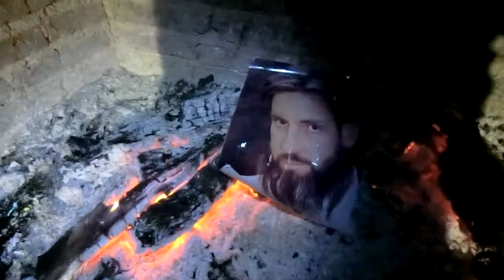Man in the fire. Burning Man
Creating is sometimes a destructive process.

In general, I would like to return to Burning Man. I guess it would be best to see the many friends who go there.

But also, I feel like though I support Burning Man as a cultural petri dish.
For me, I would go to either see friends, have my own experience, promote the Bosque (within cultural guidelines), or for creating some paticular project.
I wouldn't likely devote a lot to a project... Everything I have I am putting into something more sustainable and powerful. Not as shiny.

To be honest, I can see Burning Man as a huge consumerist festival. Some of the Burning Man Principles are a joke. It is very expensive, not deep.
I imagine what could be done with all that human energy if it were to built powerful things for future generations. Some Burners talk about community... but really is largely just a party and a lot of talking,... well and a lot of flirting etc. Nice art. Great party for the pinnacle of the most consumptive oil culture and the birth of the information one.

Burning Man does serve to exemplify and install some values I agree with. And for the individuals who that environment changes, it is a tool for their kit to change the world too. Maybe.

I have often recommended people go. But the travelers I meet now want to go there to...

Perhaps I should return. I am older now, and perhaps a different person than the 5 or 6 times I went before. Maybe I should just go for me.

Perhaps I could go for a re-fresher course in temporariness. I could open up my head and dump in all the art, spectacle and random experience. Maybe I could pretend it was my first time, touched for the very first time, like a virgin.

So maybe sometime in the future...